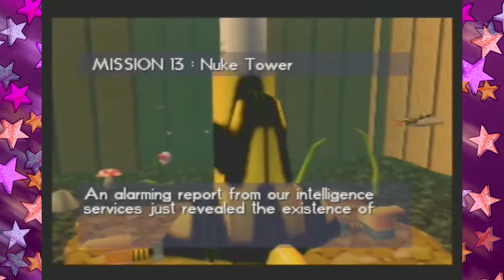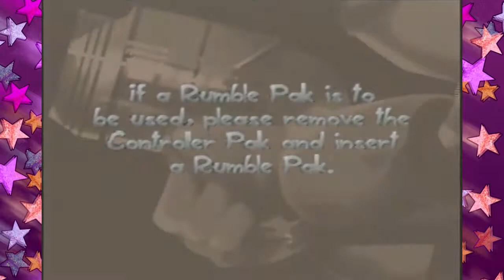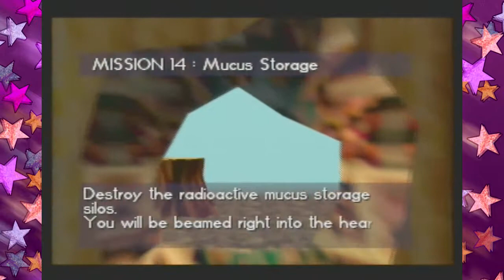Lost plays Buck Bumble Ep.9: Bee Dies, We Get Nuked!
Looks like the herd has weapons of mass destruction! Can Buck Bumble save us from the nuke? Well ya, but can Lost? Well eventually. Also we head into the herds Mucus Storage...because that's a thing.